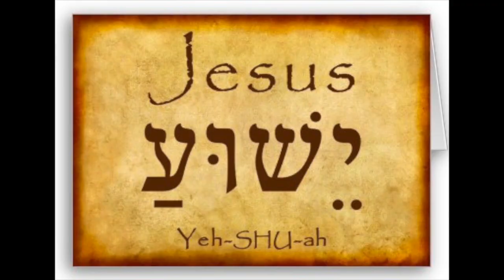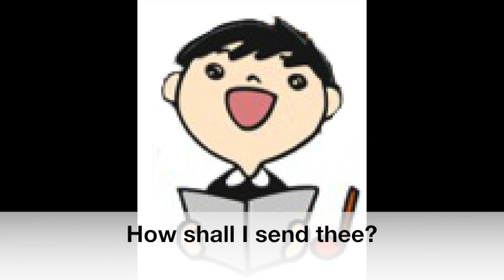Children, Go Where I Send Thee